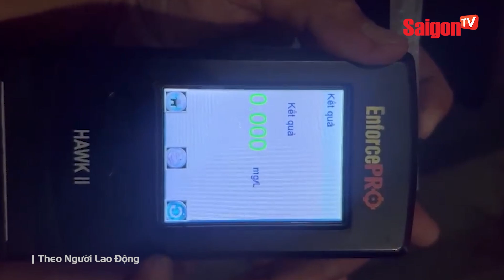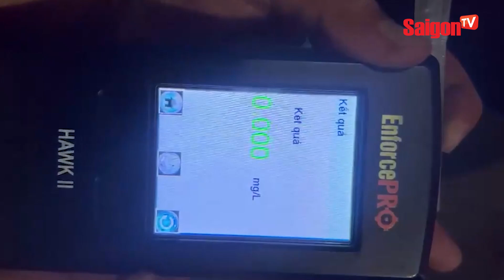Khiếp vía khoảnh khắc xe container lao khiến 8 ô tô “dồn toa” liên hoàn | SaigonTV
Khiếp vía khoảnh khắc xe container lao khiến 8 ô tô “dồn toa” liên hoàn

Một đoạn clip ngắn ghi lại thời khắc chiếc container lao vào dòng xe ô tô đang chạy phía trước, gây ra vụ tông liên hoàn….
| Theo Người Lao Động